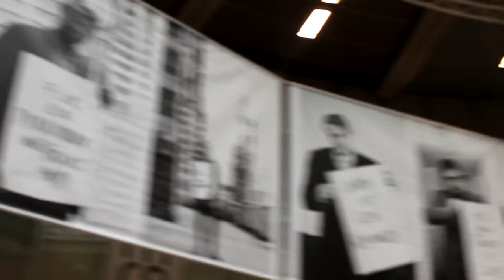Branimir Rosić - Ako želiš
Singl sa EP albuma "Život je tombola"
Autor teksta i muzike: Branimir Rosić
Aranžman: Đani Pervan - B.Rosić